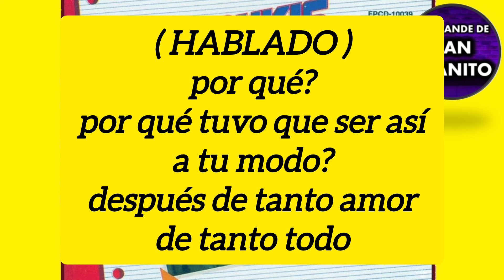Los Bukis - Tus Mentiras Karaoke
Deja en los comentarios los temas en karaoke que quieras escuchar

El Grande De San Juanito